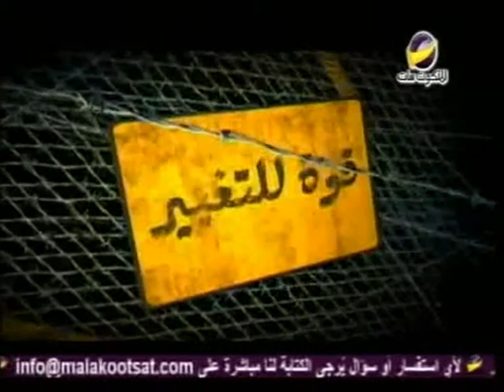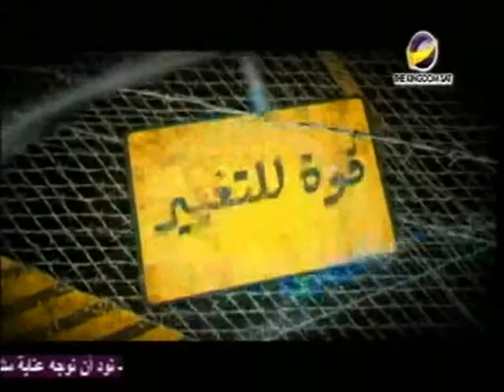قوة للتغيير"كيف يخلص الله من يد الشيطان؟" @قوة_للتغيير حلقة1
قوة للتغيير_حلقة1(رقم الحلقة 1)
كيف اختبر جرجس ناروز الحياة مع السيد المسيح؟
هذا ما سنعرفة في هذه الحلقة من برنامج "قوة للتغيير"